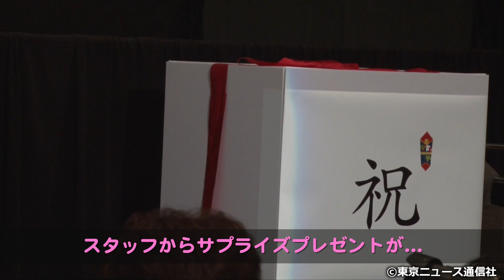【TNS動画ニュース】佐々木希、伽椰子の登場ドッキリに絶叫...映画「呪怨 -終わりの始まり-」完成披露上映会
【芸能情報はインターネットTVガイド（
6月28日（土）に公開を控えた映画「呪怨」シリーズ最新作「呪怨 -終わりの始まり-」の完成披露上映会が6月3日、東京・新宿で行われ、主演の佐々木希のほか青柳翔、トリンドル玲奈らキャスト陣が登場しました。

☆最新芸能情報はインターネットTVガイドにも掲載しています！